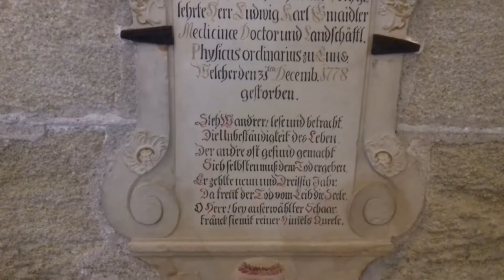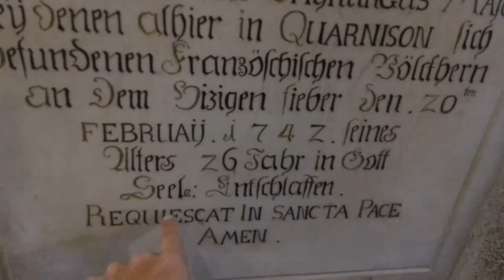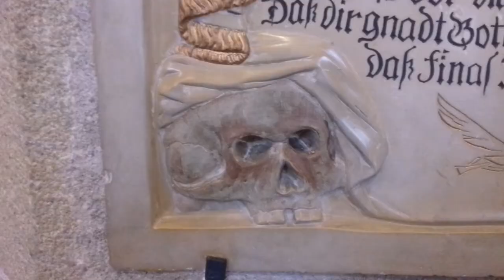Malnova preĝejo | Esperanto vlogo